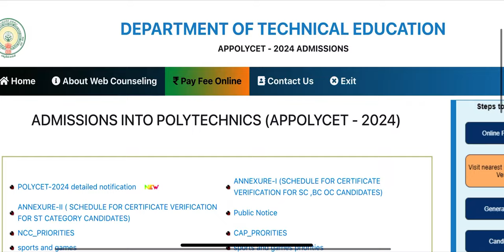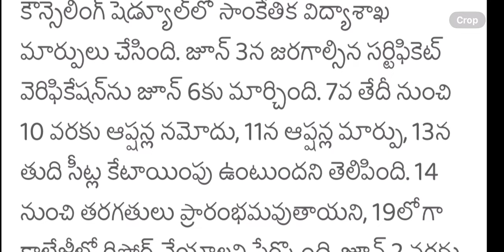AP POLYCET 2024 COUNSELLING DATES CHANGED | AP POLYCET NEW DATES 2024